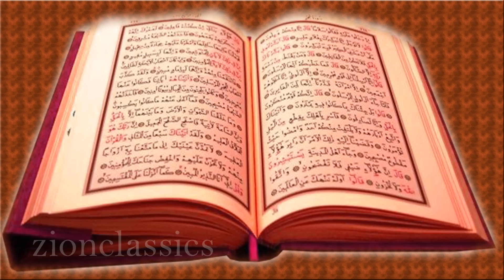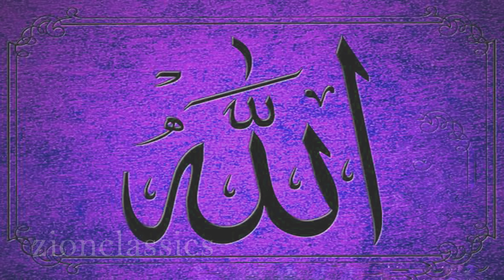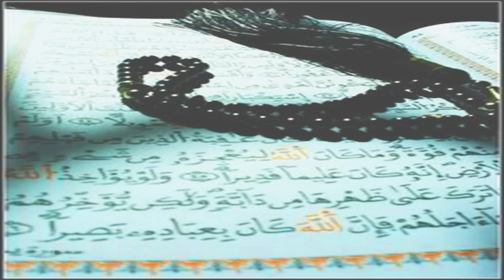Papamochanam | പാപമോചനം | Ramsan Nilavil | C H Fahad | Muslim Devotional Song | Jino Kunnumpurathu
[𝑵𝒐𝒕𝒆: 𝑷𝒍𝒆𝒂𝒔𝒆𝒑𝒍𝒖𝒈𝒊𝒏𝒚𝒐𝒖𝒓𝒉𝒆𝒂𝒅𝒑𝒉𝒐𝒏𝒆𝒔𝒇𝒐𝒓𝒂𝒏𝒆𝒏𝒉𝒂𝒏𝒄𝒆𝒅𝒂𝒖𝒅𝒊𝒐𝒆𝒙𝒑𝒆𝒓𝒊𝒆𝒏𝒄𝒆!]

മുസ്ലിം ഭക്തിഗാനരംഗത്ത് ഏറ്റവും കൂടുതൽ പേർ കേൾക്കാൻ ആഗ്രഹിച്ച ഗാനങ്ങൾ...

Album : Ramsan Nilavil
Singer  : C. H. Fahad
Lyrics : Shameer Thodupuzhaa
Orchestration : Jayan Kuravilangadu
Studios :  Geetham Digital,Thodupuzha | Konil Digi-Tech,Ekm
Producer: Jino Kunnumpurath
Banner : Zion Classics

 Devotional Songs Non Stop | Super Hit Muslim devotional Songs Malayalam | Super Hit Muslim devotional Malayalam Songs Non Stop | Muslim Devotional Songs Melody | Malayalam Devotional songs | Mappila Paattukal